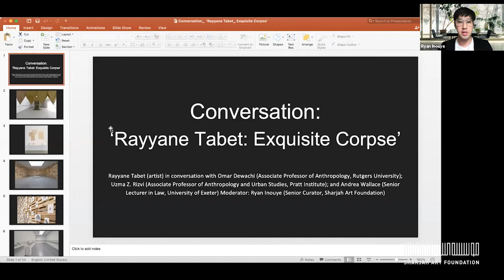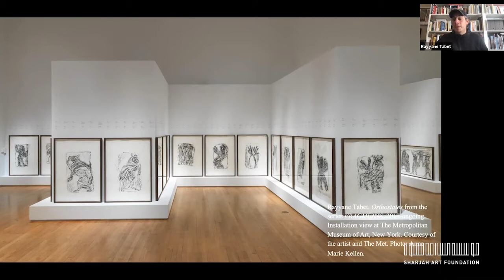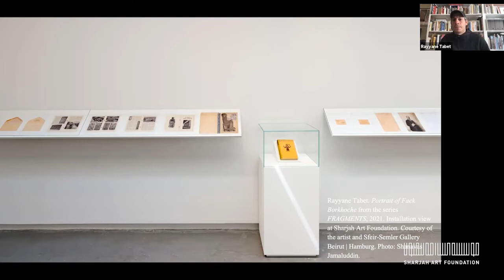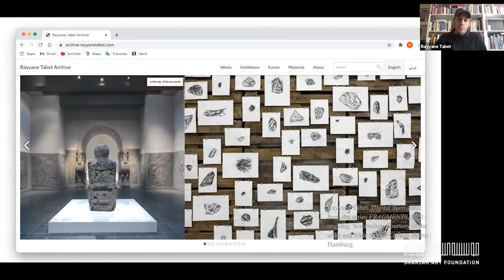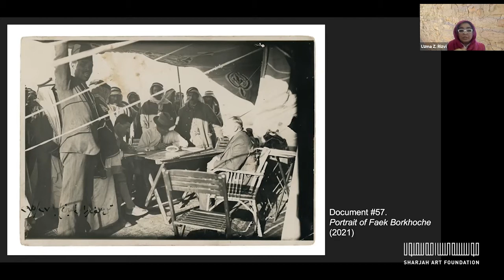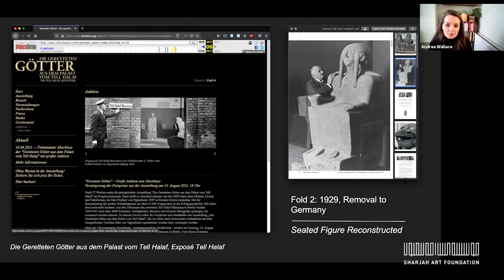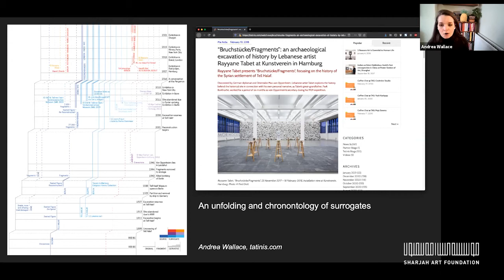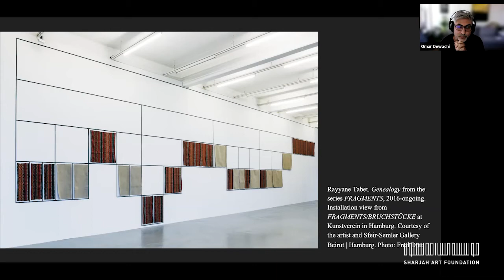Conversation: Rayyane Tabet: Exquisite Corpse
Held after the opening of the major solo exhibition ‘Rayyane Tabet: Exquisite Corpse’ at Sharjah Art Foundation, this online talk features artist Rayyane Tabet in conversation with Omar Dewachi (Associate Professor of Anthropology, Rutgers University); Uzma Z. Rizvi (Associate Professor of Anthropology and Urban Studies); Andrea Wallace (Senior Lecturer in Law, University of Exeter); and Ryan Inouye (Senior Curator, Sharjah Art Foundation). Working in the fields of political science, anthropology, and copyright and intellectual property law, the speakers contextualise central concepts explored in the exhibition.

This talk took place online on Sunday, 21 March.

جميع الحاضرين مدعوون إلى طرح الأسئلة على المتحدثين في الجلسة. لضمان تقديم جلسة مثمرة يرجى طرح أسئلة ذات صلة بموضوع الحوار. سيقوم منسق الجلسة بتوجيه الأسئلة وفق الوقت المتاح.